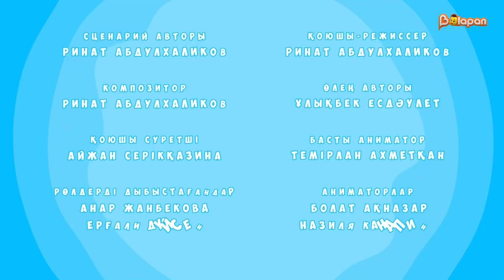Негетай. Жапырақ неге жасыл болады?